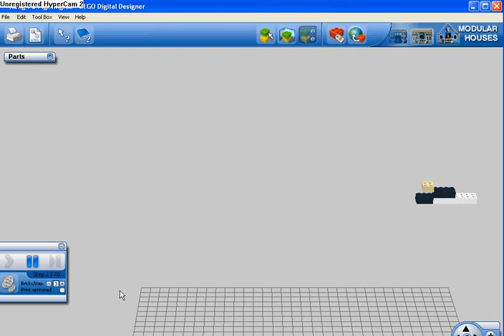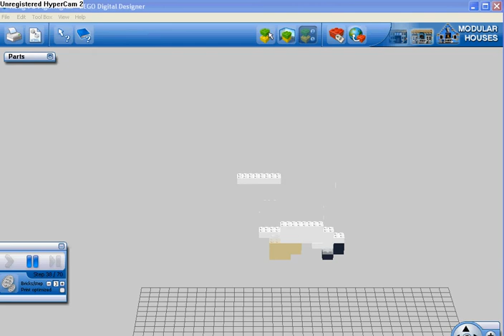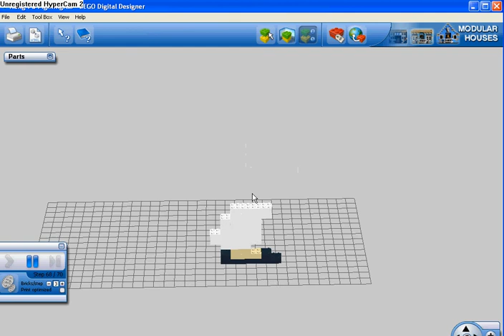LEGO Sculpture #8- 8-bit Thomas from Kung-Fu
No this is not Daniel-san from the Karate Kid, this is his precursor Thomas from the games Kung-Fu (nes) and Karateka (arcade). Note that while this model may seem impossible to build and keep sturdy, I have tried building it before it works. Enjoy the video, and enjoy this mixed soundtrack.